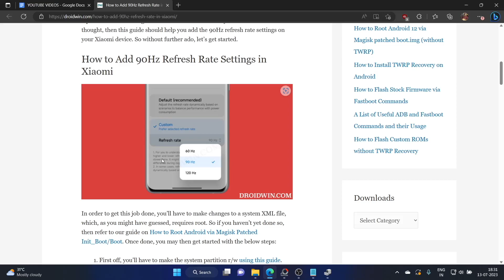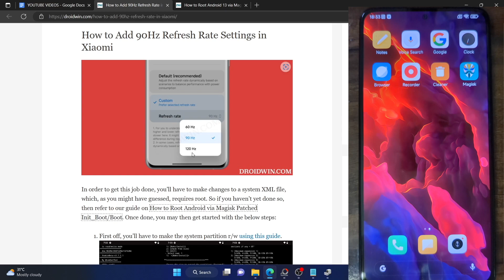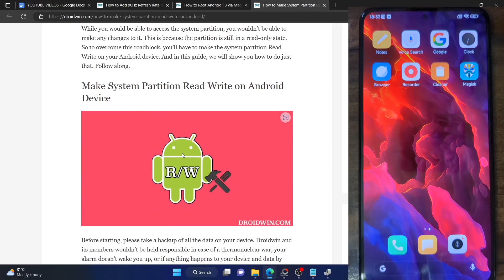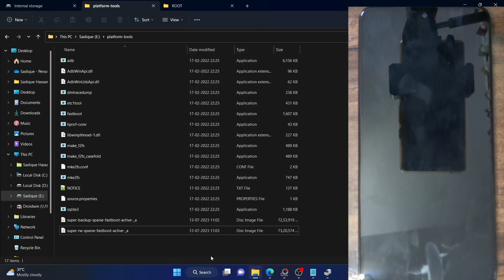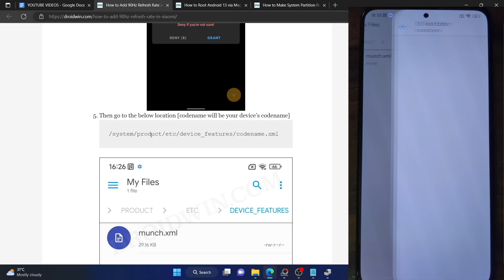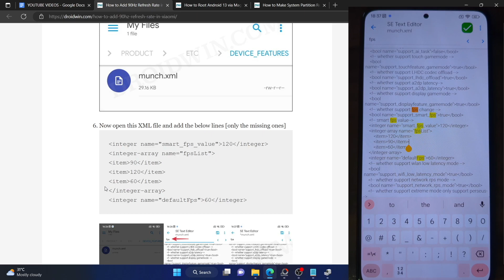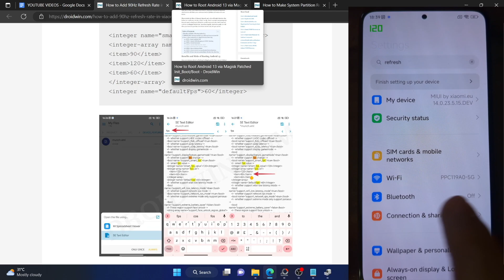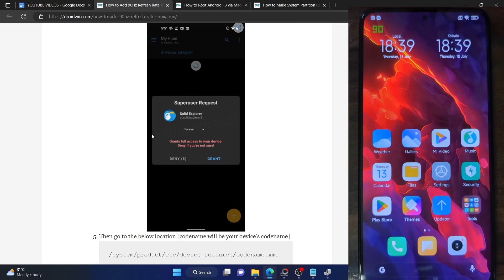How to Add 90Hz Refresh Rate in any Xiaomi Device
As you might be aware, by default Xiaomi only gives you the option to choose between 60Hz or 120Hz refresh rate. There’s no in between- you will either go for an extreme fluid usage experience at the expense of battery life or choose the minimal refresh rate to preserve rate.
So in this video, we will show you how to bypass this limitation and add 90Hz refresh rate on any Xiaomi device- thereby maintaining an equilibrium between a smooth usage experience and battery consumption.